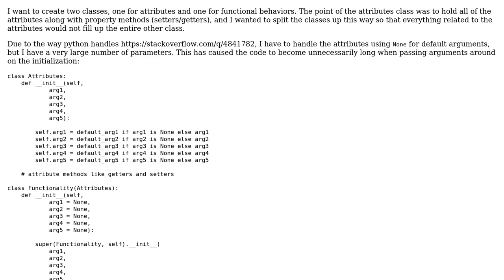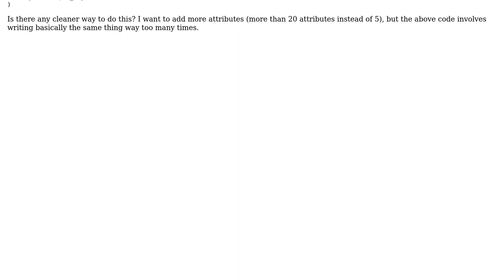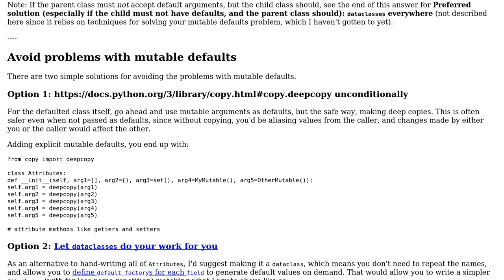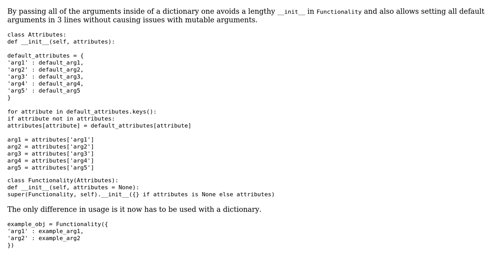Code Review: Cleanly passing in a large number of mutable parameters through a python class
With thanks & praise to God, and with thanks to the many people who have made this project possible! | Content (except music & images) licensed under CC BY-SA | Music | Images & others | With thanks to user Simply Beautiful Art user ShadowRanger and the Stack Exchange Network Trademarks are property of their respective owners. You are responsible for your own actions.